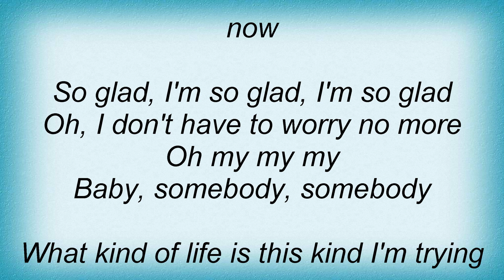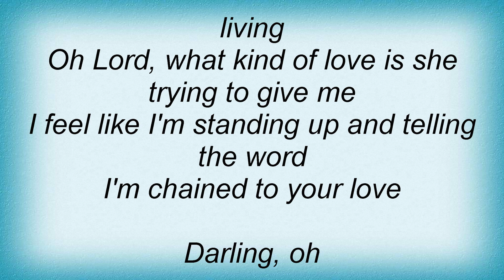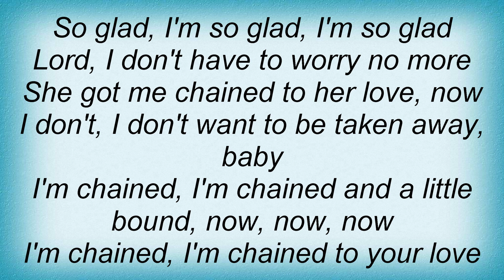16196 Otis Redding - Chained And Bound Lyrics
16196 Otis Redding - Chained And Bound Lyrics